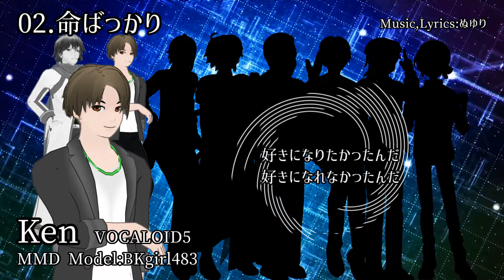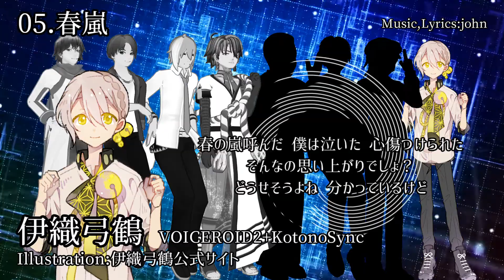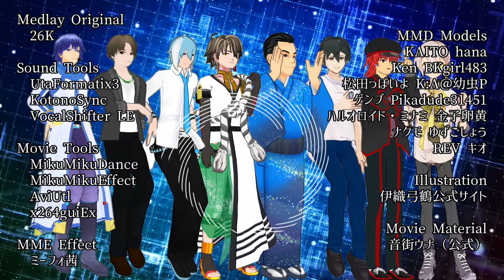【7種8人の男声合成音声でカバー】現代VOCALOID創造都市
ひるくれ みお(RainP)です。

気付いたら手持ちの男声音源が増えていたので、「N種の合成音声」に挑戦しました。
中の人が女性の音源もありますが。

※インスト、VSQXお借りして再調声しました。

■使用音源・モデル・イラスト
・KAITO（VOCALOID3+PiaproStudio）　モデル：hana様
・Ken（VOCALOID5）　モデル：BKgirl483様
・松田っぽいよ（UTAU）　モデル：K:A＠幼虫P様
・ゲンブ（SynthesizerV Studio）　モデル：Pikadude31451様
・ハルオロイド・ミナミ（CeVIO CS7）　モデル：金子卵黄様
©三波クリエイツ / XING INC / TEICHIKU ENTERTAINMENT, INC.
・ナクモ（NEUTRINO）　モデル：ゆずごしょう様
・REV（DeepVocal）　モデル：キオ様

■MMEエフェクト：ミーフォ茜様
■動画背景：音街ウナ（公式）様
■調声・動画：ひるくれ みお(RainP)
■その他、お借りしたものは動画内クレジットにて（動画内敬称略）